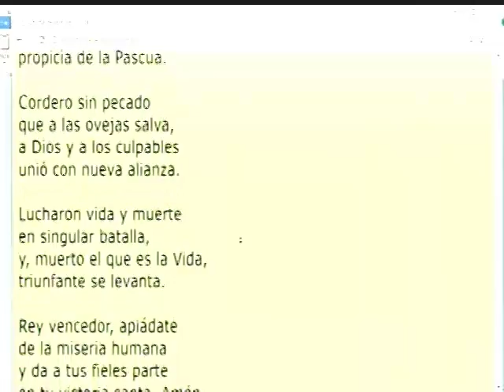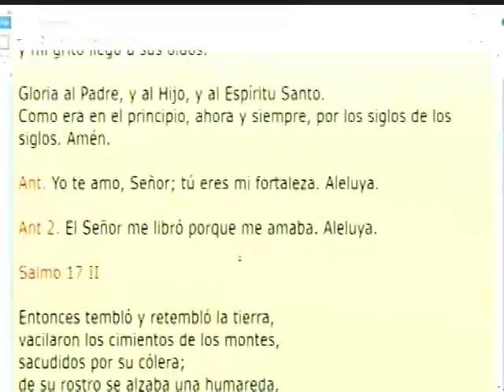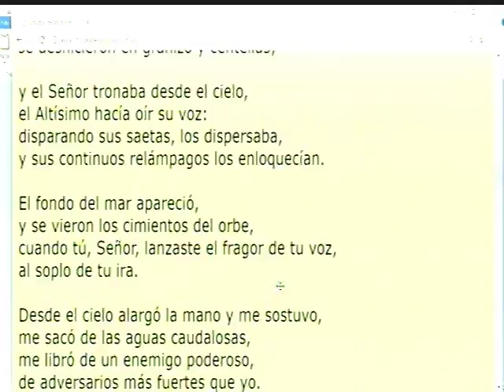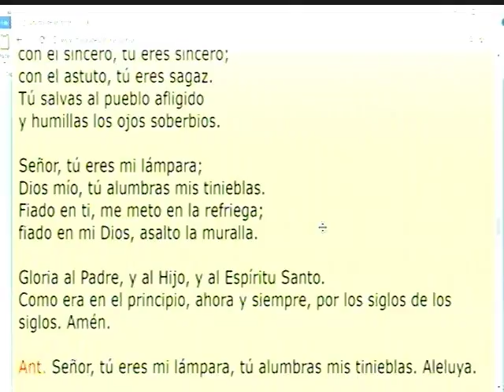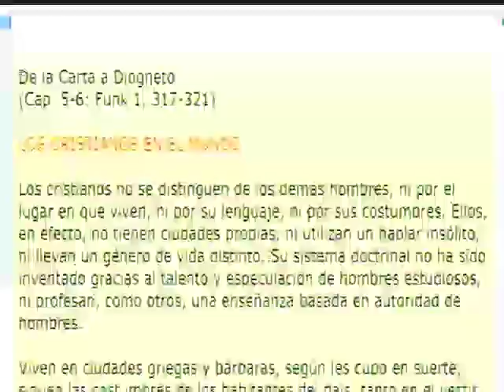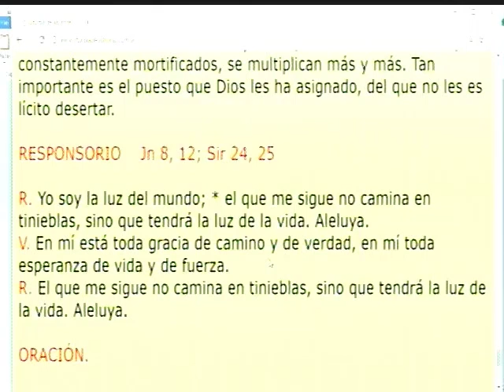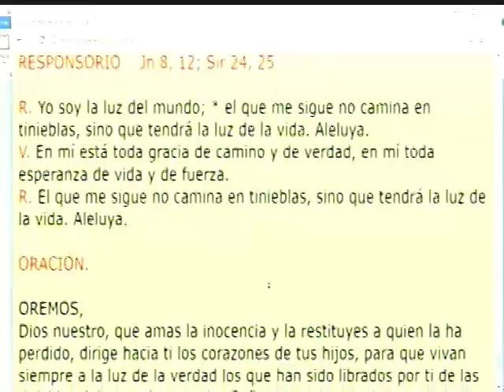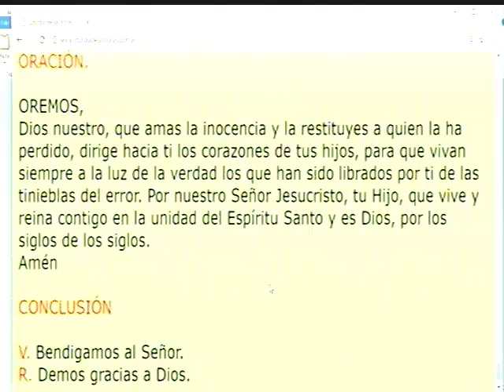Dynamis│17 de Mayo 2017│Padre Rayito MJM